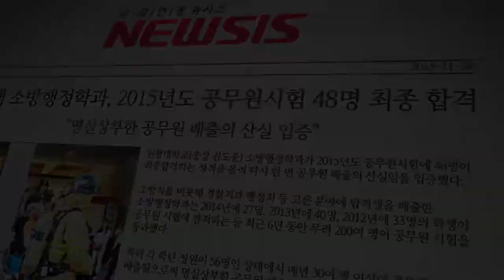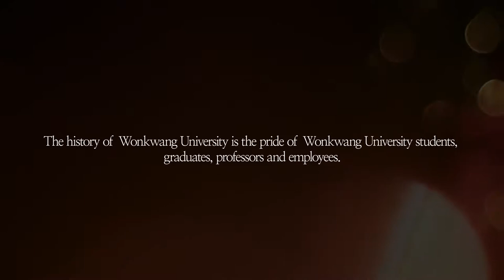Wonkwang University Promotional Video